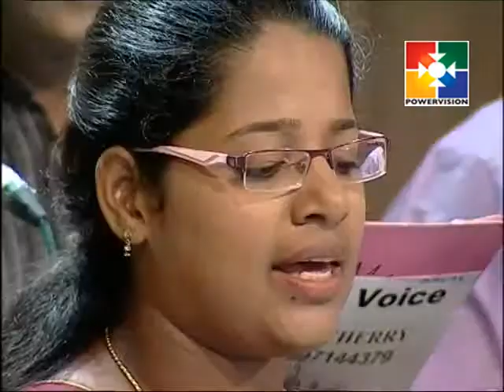Sthothara Geethangal Power Vision EPI#347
Powervision is a Satellite TV Channel with its Studio Complex and play-out station at Tiruvalla, Kerala State. Powervision Channel is unique for Christian Devotional Variety Programs.
We have completed four years of telecasting on 6 February 2010. This New Studio Complex is situated at Memala Near Vennikulam. 3 kilometers from Pullad Jn and 2.5 kilometers from Vennikulam.
We reach 100+ countries in Asia, Australia, Europe and America etc. through INTELSAT 17, IPTV & BOM TV.
We telecast the programs 24 hours 7 days a week.
Along with the devotional variety programs, we are also doing many charity works.We have already catered more than two hundred families by distributing more than Crore rupees in the last years. Apart from this, we could construct houses for homeless and adopt children for their education during the past days with the help of our viewers and well-wishers.